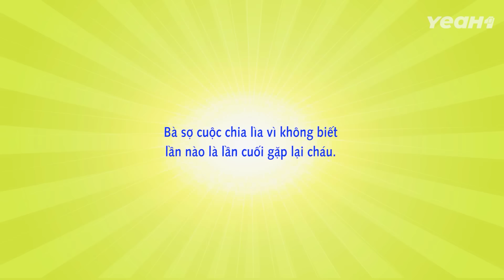Cha Chồng Ghét Bỏ Con Dâu Là GÁI MỘT CON Nhưng Con Gái Ruột Lại Bầu Trước Cưới Và Cái Kết | Khổ Qua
King TV là channel thuộc dự án phim ngắn của Yeah 1.
Sắp tới kênh sẽ ra mắt nhiều nội dung với nhiều chủ đề khác nhau, mong mọi người theo dõi và ủng hộ cho King TV.

© Bản quyền thuộc về King TV
© Copyright by King TV Channel ☞ Do not Reup